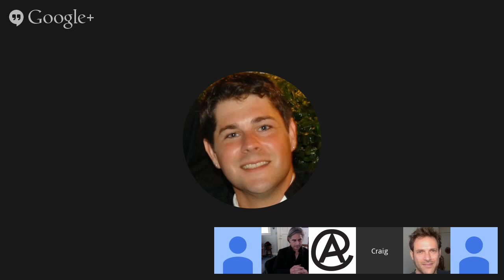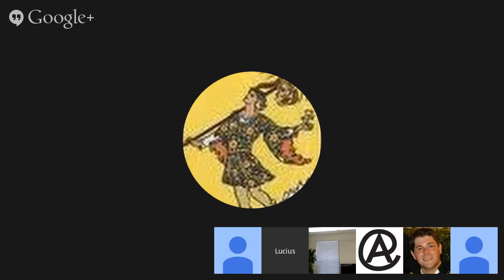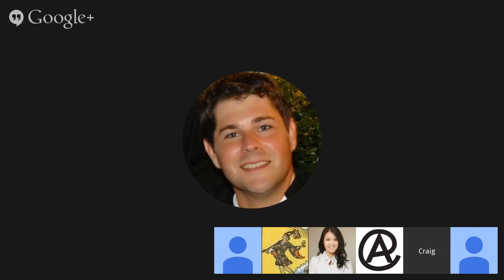SynereoWhitePaperEarlyFeedbackSession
This video is about SynereoWhitePaperEarlyFeedbackSession